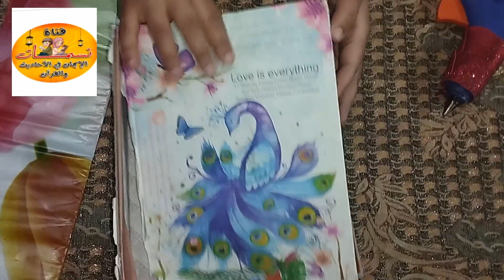اعادة_تدوير كرتونه وعمل منظم لبرطمنات المطبخ أو منظم لاطرح